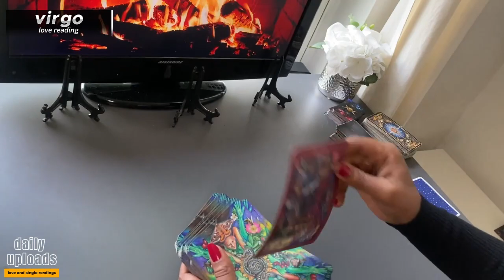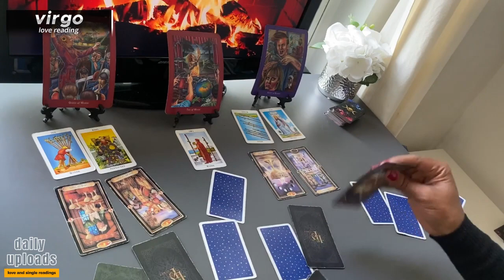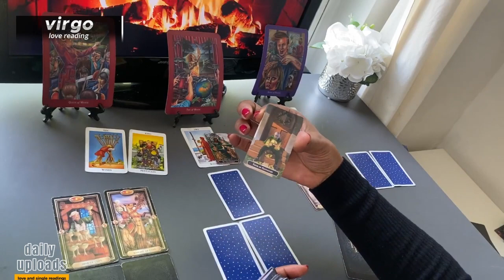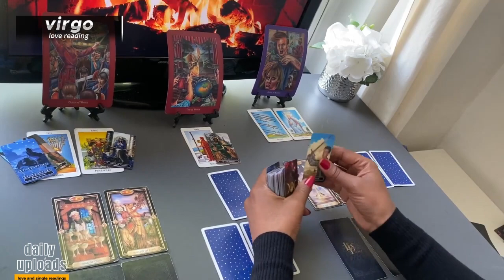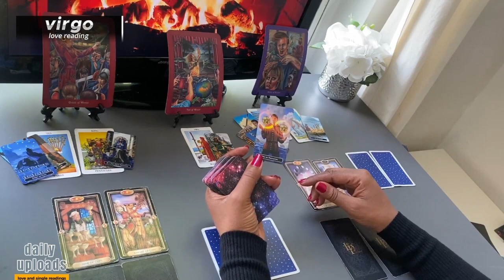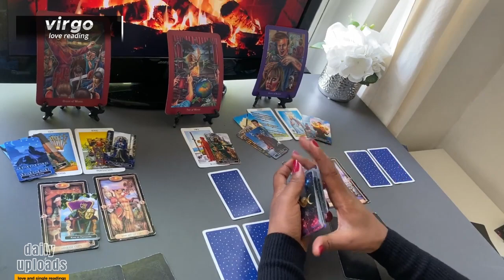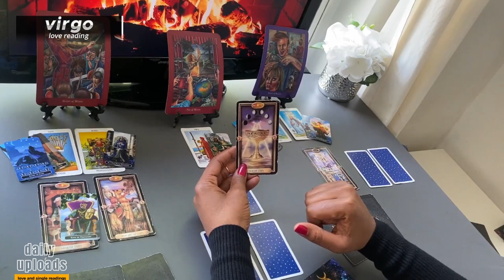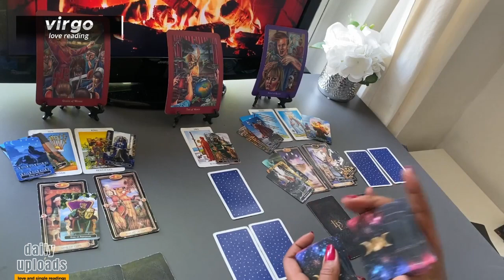VIRGO MAY ❤️ The Secret This Person Carries And It's Impact On Your CONNECTION | 2024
1:44  START of VIRGO Love Tarot Reading

Monday Scorpio/Aquarius
Tuesday Gemini/Libra
Wednesday Pisces/Capricorn
Thursday Cancer/Virgo
Friday Sagittarius/Taurus
Saturday Leo/Aries